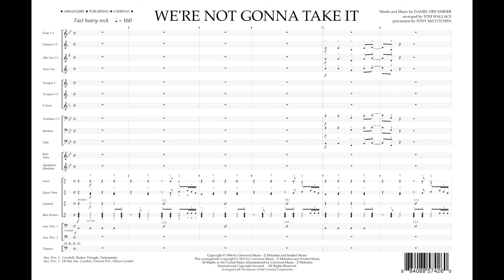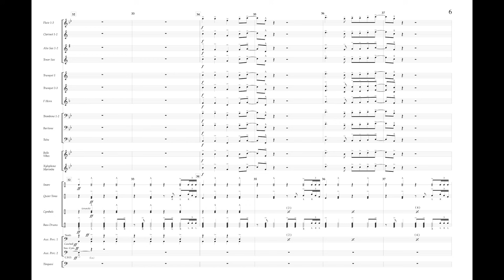WE’RE NOT GONNA TAKE IT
Words and Music by Daniel Dee Snider
Arranged by Tom Wallace
40004006